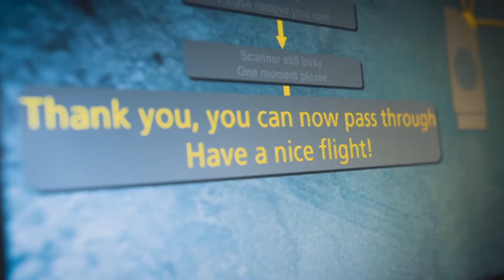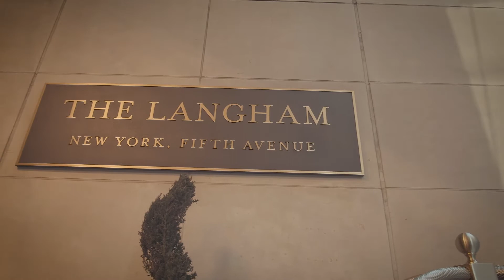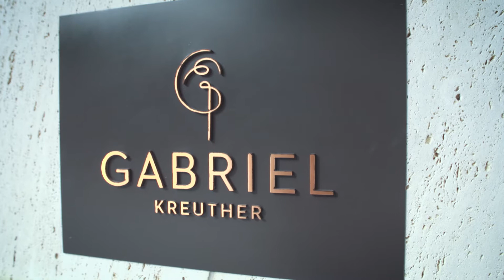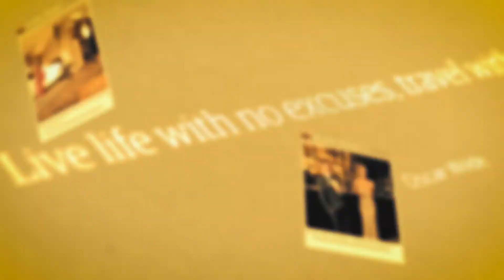Mr. Platinum reist naar NYC af voor high-end culinariteit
De afgelopen weken hebben Suus de Brock en Carsten Klint elkaar verrast met unieke ervaringen, mede mogelijk gemaakt door American Express. Deze keer daagt Ms. Platinum Mr. Platinum uit in het culinaire hart van New York City.

Benieuwd naar de rest van de challenges? Bekijk ze nu hier!

Wil je ook Platinum cardmember worden?

Meer LXRY? Volg ons ook op social:
LXRY TV: Vanaf het najaar weer te zien op SBS6